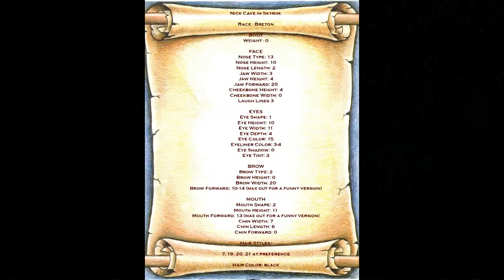Nick Cave in Skyrim, Nick Cave in the Cave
Nick Cave in Skyrim
Formula:

Race - Breton

BODY
Weight - 0

FACE
Nose Type: 13
Nose Height: 10
Nose Length: 2
Jaw Width: 3
Jaw Height: 4
Jaw Forward: 20
Cheekbone Height: 4
Cheekbone Width: 0
Laugh Lines 3

EYES
Eye Shape: 1
Eye Height: 10
Eye Width: 11
Eye Depth: 4
Eye Color: 15
Eyeliner Color: 3-4
Eye Shadow: 0
Eye Tint: 3

BROW
Brow Type: 2
Brow Height: 0
Brow Width: 20
Brow Forward: 10-14 (max out for a funny version)

MOUTH
Mouth Shape: 2
Mouth Height: 11
Mouth Forward: 13 (max out for a funny version)
Chin Width: 7
Chin Length: 6
Chin Forward: 0

Hair Styles:

7, 19, 20, 21 at preference